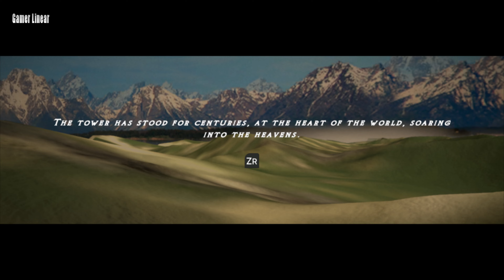Focus Tower Gameplay Nintendo Switch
Focus Tower Walkthrough

Let's Play - Focus Tower

For centuries the tower has stood in the center of the world. It is rumoured a ancient power lives on top. Many lives have been lost trying to climb the tower and fall to their demise, never to tell their tale. Jacob, a villager who lives on the nearby village of Destiny takes it upon himself to journey and climb the tower and climb the power for his own. Equipped with the mystical dragon claw, he must grapple and make his way towards the heavens and climb the deadly tower. With traps, pitfalls and puzzles to solve, Focus Tower will require all of your focus and patience as you make your way to the very top. Are you brave enough to climb the Focus Tower?
ــــــــــــــــــــــــــــــــــــــــــــــــــــــــــــــ
ــــــــــــــــــــــــــــــــــــــــــــــــــــــــــــــ
Legend The Dark
ــــــــــــــــــــــــــــــــــــــــــــــــــــــــــــــ
All My Channels